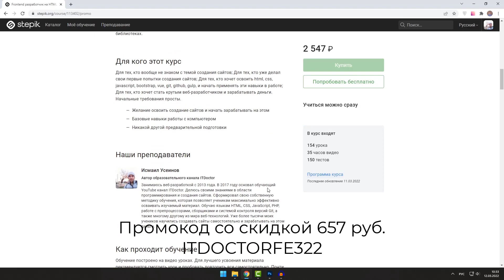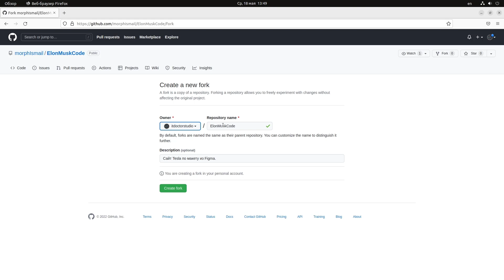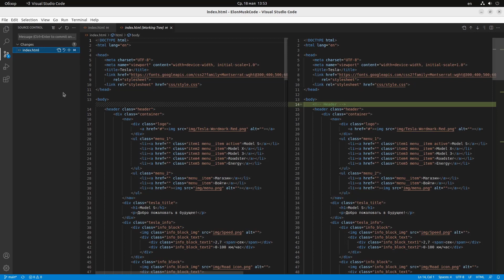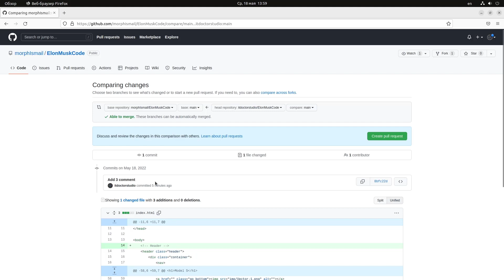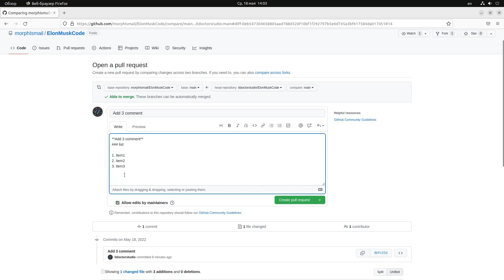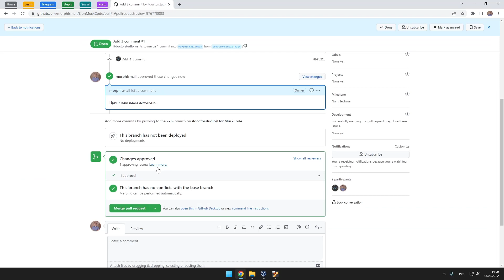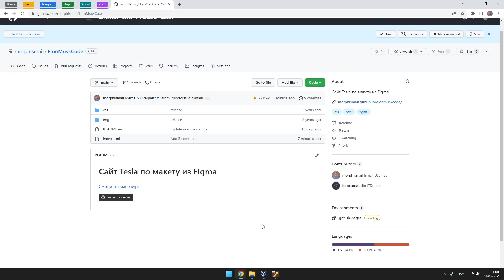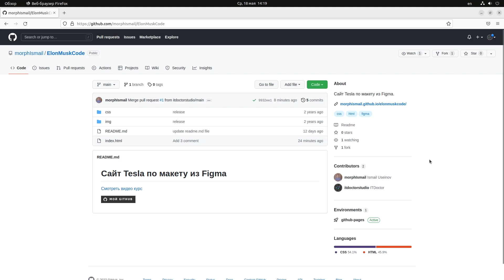#19 Уроки Git+GitHub - Как сделать Fork и Pull Request и что это такое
Как внести вклад в чей-то репозиторий на GitHub? Для этого необходимо создать Fork (ответвление кода) изменить этот код в вашей версии репозитория и сделать Pull Request (запрос о слиянии вашего кода с кодом автора).

Если вы хотите вносить свой вклад в уже существующие проекты, в которых у нас нет прав на внесения изменений путём отправки (push) изменений, вы можете создать своё собственное ответвление (fork) проекта. Это означает, что GitHub создаст вашу собственную копию проекта, данная копия будет находиться в вашем пространстве имён и вы сможете легко делать изменения путём отправки (push) изменений.

00:00 Как сделать Fork и Pull Request
00:37 Курс Frontend разработчик со скидкой
02:06 Благодарности
02:30 Создание ответвлений (fork)
04:18 Клонирование репозитория и изменение кода
09:05 Как это выглядит с точки зрения автора репозитория
10:15 Как сделать Pull Request и что это такое
13:25 Принять или отклонить Pull Request (взгляд автора)
21:07 Про основы работы с Git и GitHub

2. VISA - 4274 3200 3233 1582